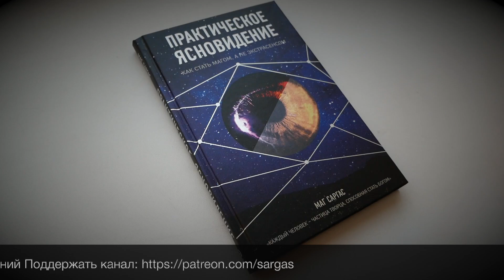Эгрегор Семьи - Что Будет После Свадьбы - Маг Sargas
Мне задали вопрос о том, как будут вести себя эгрегоры семьи, если мужчина и женщина создадут ячейку общества. Я отвечу на этот вопрос и приведу пару примеров. Как будут действовать эгрегоры семей, если один из партнеров сирота. Что произойдет, если родится ребенок. Может ли один эгрегор поглотить другой. И какие сроки вхождения человека в новый эгрегор семьи.

Канал поддерживают: Aleksei, Anastasia, Diana, Ivan, Kseniya, Millana, Natalia, Oksana Potts, Евгений

На сайте MagSargas.com, вы можете получить магическую помощь, вступить в Школу Практической Светлой Магии, найти статьи, видео и книги, на магическую тематику. Регулярно проводятся конкурсы, онлайн трансляции и другие мероприятия.

Это канал Боевого Светлого мага Саргаса, посвященный Практической Светлой Магии. На нем я рассказываю о магии, делюсь магическими практиками, даю инструкции по овладению магическими умениями и необходимую теоретическую базу. Большая часть информации будет полезна не только новичкам, но и опытным практикующим магам.